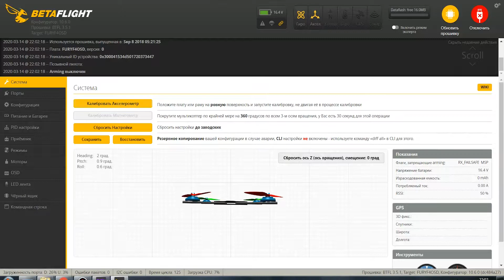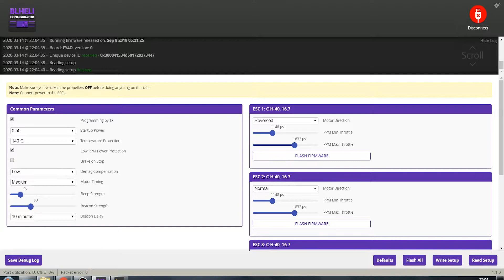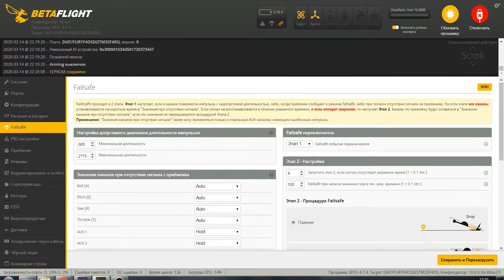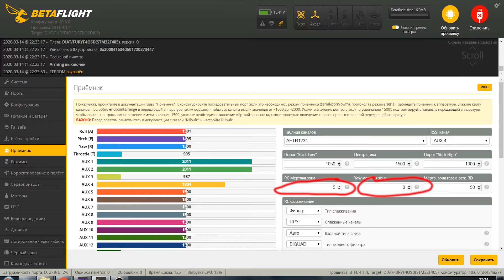Eachine Tyro 109 замена электроники на Mamba f405 и рамы на Realacc martian 215 Часть 3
В завершающей третий серии я устанавливаю всю электронику (контроллер, камеру, видеопередатчик и буззер) и коротко рассказываю, как я настроил этот аппарат!  Проект считаю успешным :)